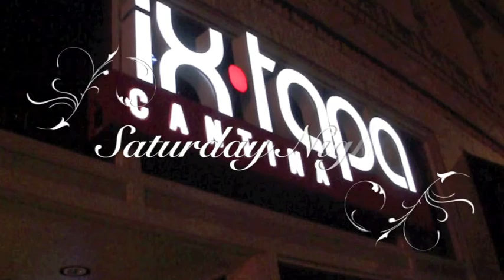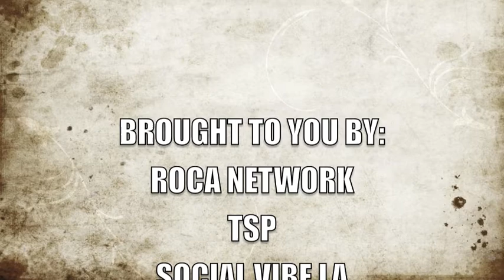Ixtapa Saturday Nights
Roca Networks, The Social Paradigm, Social Vibe LA and Flawless Ent. bring you every Sartuday Night the hottest club in Old Town Pasadena.

Ixtapa Cantina
119 E. Colorado Blvd.
Pasadena CA

DJ's Michael Spinz, DoughBoy, Hector Flawless and weekly special guest DJ's
Rock it out every Sat. Night with the best in Hip Hop, Top 40, Mash Ups, House, Electro, 80's, Spanish Rock, Flashbacks and so much more..